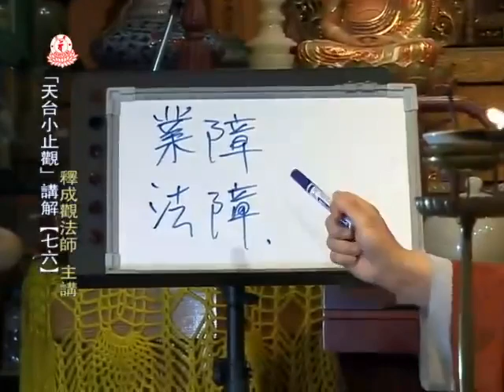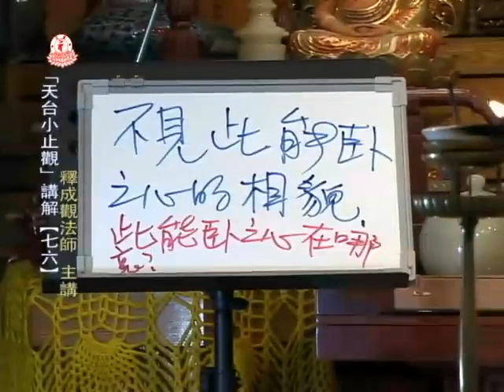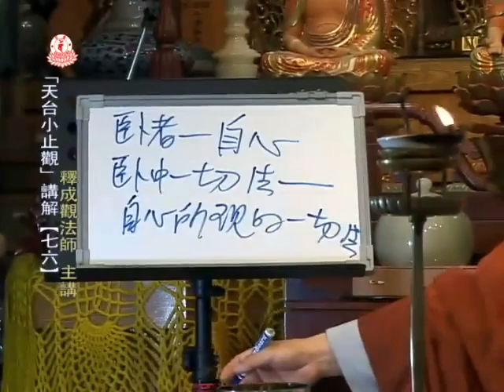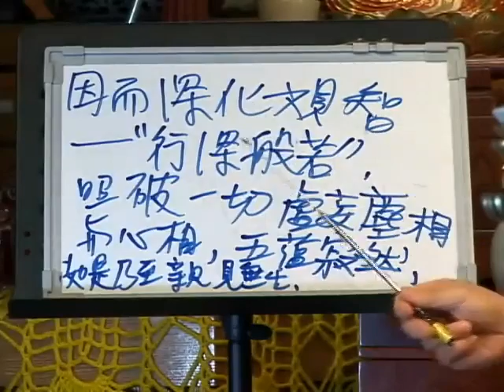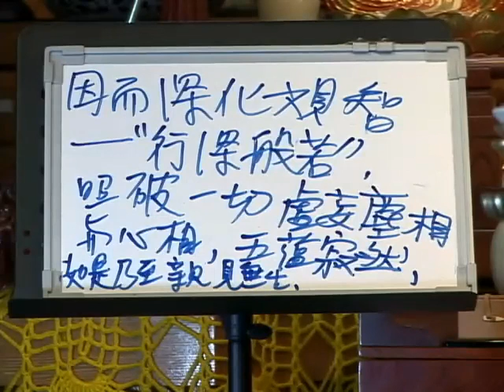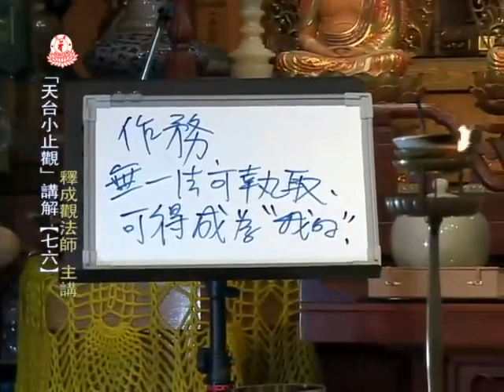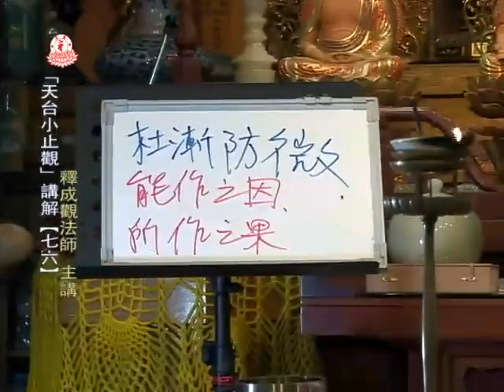成觀法師《天台小止觀》76